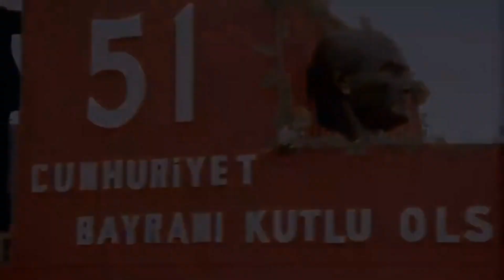Kemalist Ordu - Edit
Eski Kemalist Ordu